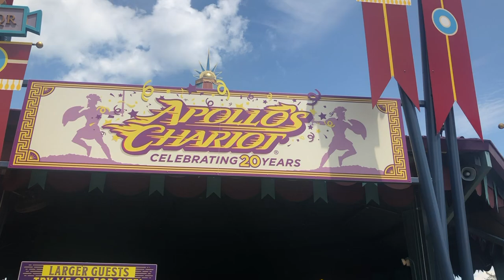Apollo's Chariot POV Busch Gardens Williamsburg Reverse POV | Theme Park Update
This is a reverse POV of Apollo's Chariot at Busch Gardens Williamsburg. Even know I have ridden Mako, this is still my favorite B&M Hyper Coaster. What Is Your Favorite?